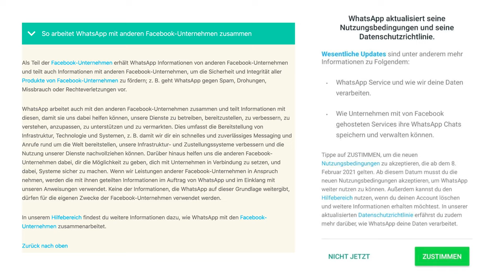Zwangsupdate: WhatsApp zieht die Notbremse?! | G DATA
Die Ankündigung der neuen Nutzungsbedingungen sorgten für einen Massen-Exodus bei WhatsApp. Nun rudert der Marktführer zurück – und schiebt das Zwangsupdate auf. Zu spät?